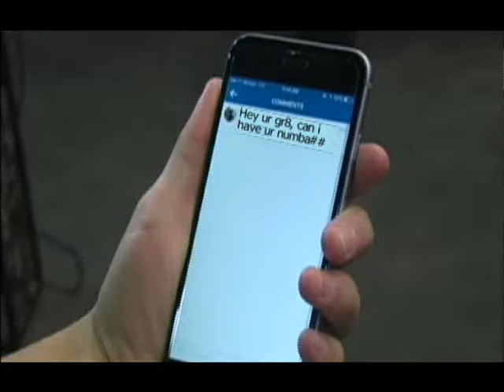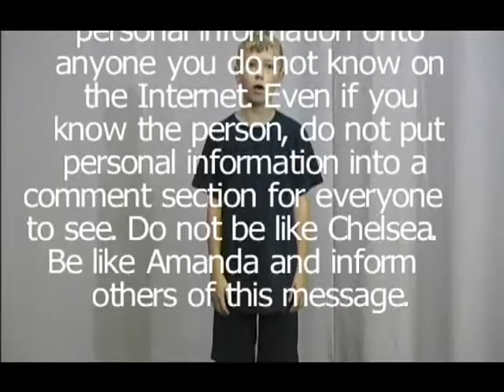Dead Giveaway - Internet Usage PSA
Public Safety Announcement on the dangers of internet privacy.

Created by Wally World Productions

developed by WPAA-TV Users